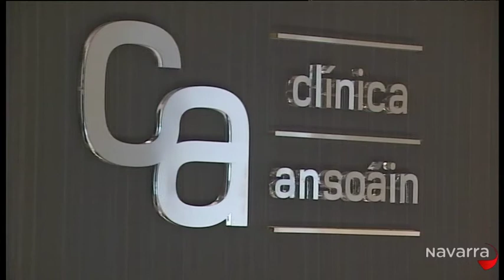Navarra en Abierto 8 mayo 2013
Navarra en Abierto 8 mayo 2013v